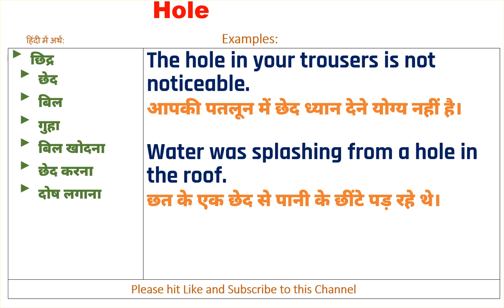Hole Meaning in Hindi, Hole Ka Kya Matlab Hota Hai